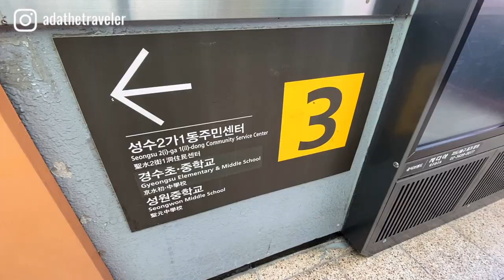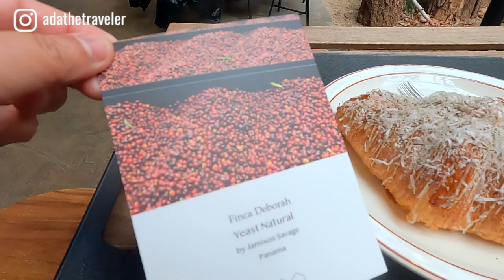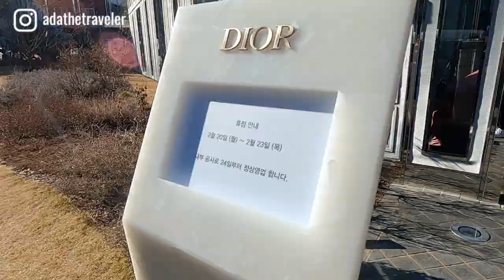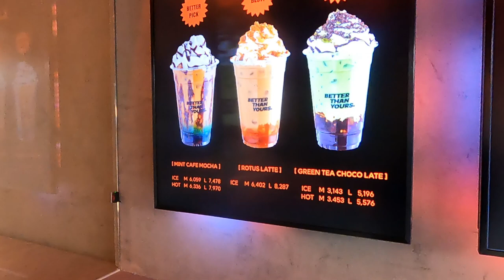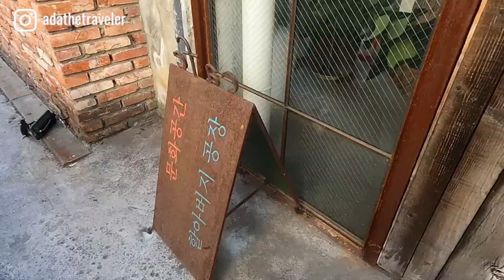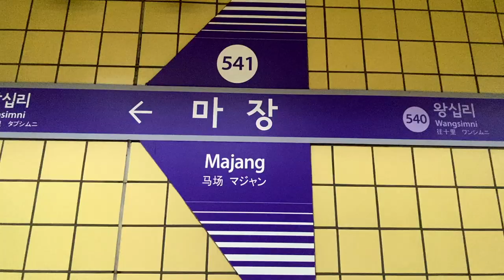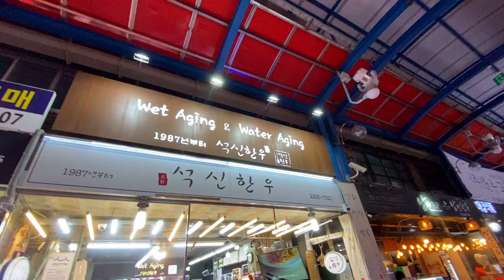Cafe Hopping in the Trendiest Area in Seoul | SeongSu Dong | Good Value Korean BBQ in Majang | Ep219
My goal for this South Korea trip is to go cafe hopping in Seoul, where the cafes offer spacious settings and serve delicious, visually appealing desserts.

In this video, I will take you on a tour of what is currently considered the trendiest area in Seoul, Sengsu-dong. The area is filled with cafes that have been renovated from old factories, resulting in an industrial and super spacious interior. I was particularly impressed with the environment and food quality, although I did find that the price point was relatively high. Nonetheless, the experience was definitely worth it, and I'm excited to show you around.

To finish off the night, I met up with some friends for dinner at the Majang Meat Market, where you can get high-quality Korean beef at a reasonable price. It was my first time trying Korean beef, and I have to say, the quality was absolutely top-notch. The beef was tender and flavorful, and it was so easy to barbecue it. Overall, it was a wonderful dining experience, and I would highly recommend checking out the Majang Meat Market if you're ever in Seoul.

Exchange rate in Feb, 2023: 1USD to 1300won

***Cafés & restaurant that I visited in the video are as below with Naver links. Please note that Google Maps don't work perfectly in South Korea, especially walking route.

Seongsudong Daerim Changgo Gallery
서울 성동구 성수이로 78

Cafe Harabeoji Gongjang
서울 성동구 성수이로7가길 9

Majang Livestock Market (I just went to a random shop but there are many choices in the market)
서울 성동구 마장로33길 53